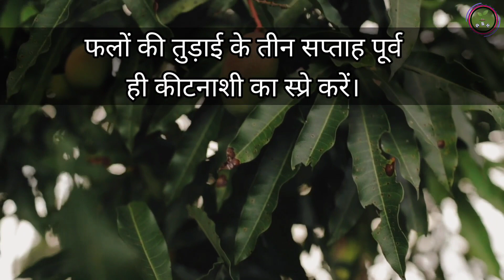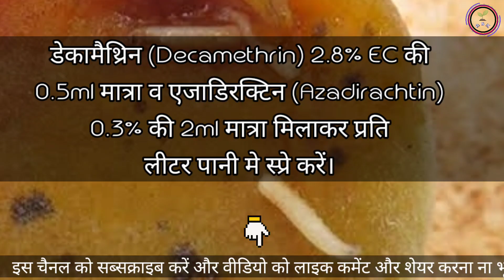एक स्प्रे द्वारा आम की मक्खी का पूरा कॉन्ट्रोल | Mango Fruit Fly Management | raw mango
About This Video:- , इस वीडियो में हमने आम में लगने वाले सुंडी जो कि फल मक्खी के कारण लगते हैं के विषय में जानकारी दी है कि फल मक्खी का समय रहते कीटनाशक के द्वारा कंट्रोल कैसे किया जाए वह कितनी मात्रा किस कीटनाशक की प्रयोग करने से फल मक्खी या आम में पढ़ने वाले सुंडी को कंट्रोल किया जा सकता है

About me:-  मैंने  पादप रोग विज्ञानं से स्नातकोत्तर किया है  व भारत के प्रथम कृषि विश्वविद्यालय गोविंद बल्लभ पंत कृषि एवं प्रोधोगिकी विश्व विद्यालय पंतनगर से अध्ययन किया  है, वर्तमान में कृषि सलाहकार के पद पर  कृषि एवं किसान कल्याण मंत्रालय भारत सरकार द्वारा  कार्यरत हूँ |

हमारी दूसरी विडियो देखने के लिए यह क्लिक करें👇👇👇

गेहू में पहला पानी लगाने का सही समय । गेहू में कौनसी खाद डाले। गेहू में ज़िंक का प्रयोग।

About channel:- आपका सलाहकार एक  कृषि  संबंधी चैनल है जहां हम खेती की सभी नई तकनीकों, फसल सुरक्षा उपायों और कृषि पद्धतियों के बारे में चर्चा करेंगे। दोस्तों हम उन सभी वैज्ञानिक तकनीकों के बारे में बताएंगे जो आपके उत्पादन, उत्पादकता और मिट्टी के स्वास्थ्य को बढ़ाएंगे। हमारा प्रमुख उद्देश्य किसानों की मदद करना है, उन्हें समृद्ध और स्वतंत्र बनाना है।

raw mango
raw mango online
mango
mangi